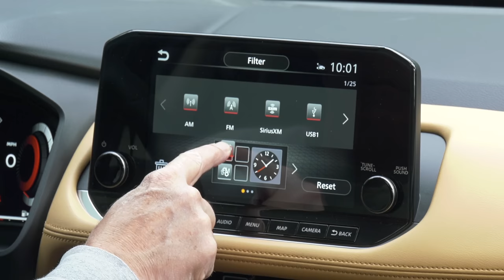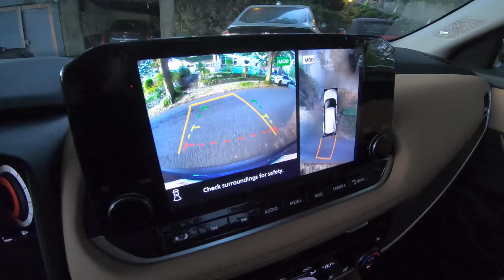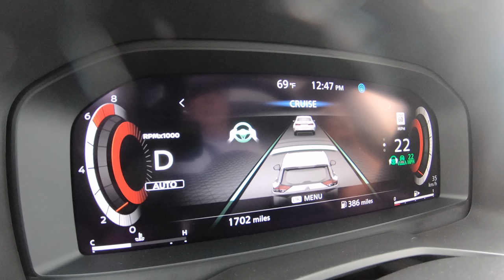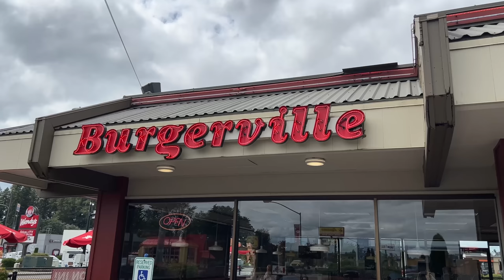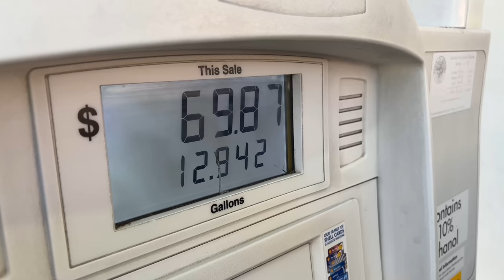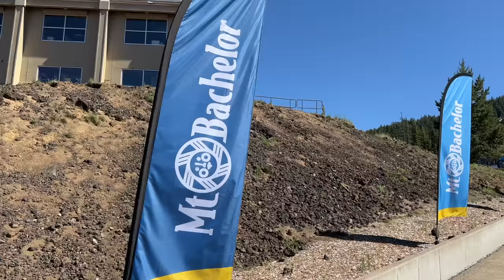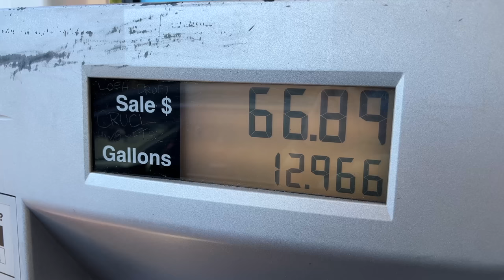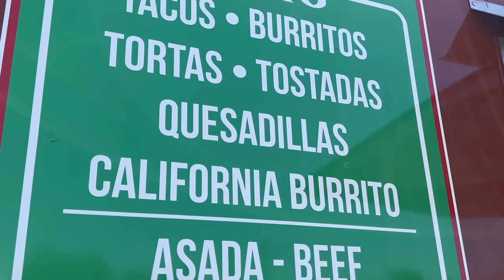The 2022 Nissan Rogue Gets A Techy New Powertrain. Does It Work?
The 2022 Nissan Rogue ditches its naturally aspirated 4-cylinder engine for a turbocharged variable compression engine with 3 pistons. The VC tech first appeared in Infiniti vehicles. The goal? Better power with increased efficiency. To see how well it works, Tom Voelk road trips from Seattle, WA to Bend, OR to check out the power delivery and fuel economy. He’s driving a fully loaded Platinum AWD model in Caspian Blue Metallic.

About Tom: Tom Voelk is an award-winning automotive contributor to The New York Times. His podcast was the first to win an Emmy Award (and he's won for photography, editing, producing and reporting). But really, all you need to know is in the videos.

00:00 Intro
1:14 Engine Assembly
1:48 Platinum Description
2:55 Powertrain
3:54 Cargo
5:20 Leaving Seattle
5:57 Power Delivery
6:30 Mariko Weighs In
8:15 Burgerville
8:40 Seats, Efficiency and Comfort
10:48 ProPilot Assist
11:15 1st Fuel Check
11:49 Backseat
12:50 Do You Need A 3 Row?
13:20 Kayaking
13:59 In A Landscape Concert
15:22 2nd Fuel Economy Check
16:04 Red Light Green Light
17:15 Summary
17:44 Special Thanks And Tacos!
18:44 Fun Fact
20:12 Moment Of Zen